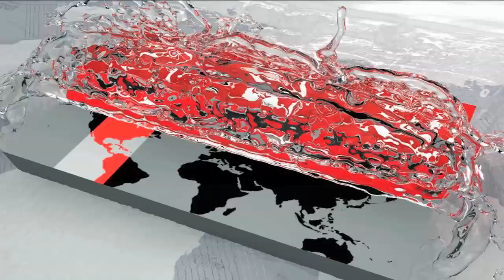প্রশ্ন ফাঁসের মূল হোতা গ্রেপ্তার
ঢাকা বিশ্ববিদ্যালয়ের ডিজিটাল জালিয়াতির মাধ্যমে ভর্তি হওয়া ছয় শিক্ষার্থীকে গ্রেফতার করেছে পুলিশের গোয়েন্দা সংস্থা সিআইডি। এছাড়া অবৈধ উপায়ে প্রশ্ন ফাঁসের ঘটনার মূল হোতা নাভিদ আনজুম তনয় এবং এনামুল হক আকাশকেও গ্রেফতার করা হয়েছে।